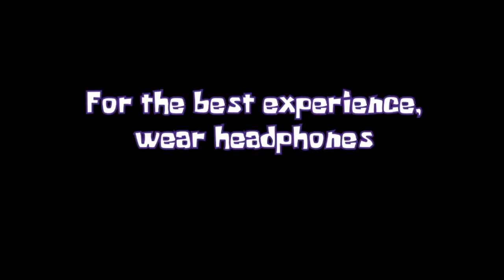OMG Zombies - A Halloween Special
Happy Halloween! Let's look at a Nickelodeon crossover game where we have to give black licorice to zombies! And go on an adventure to end my October story arc. That's fun too.

Demon Luci by: @nagomi457